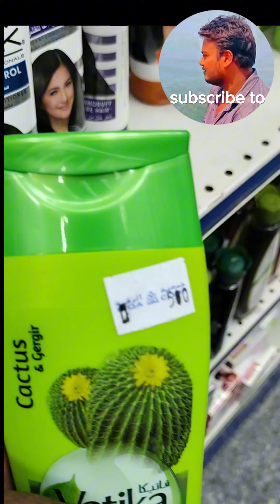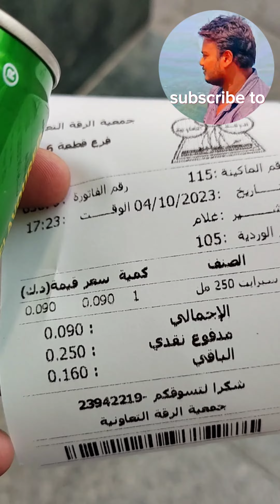Kuwait Lo Jamia video Mari cutting shop video👏👏😱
follow me guys support me... 🙏🙏